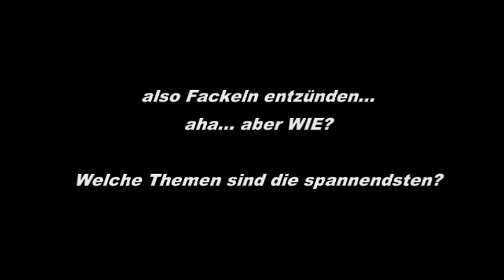Befreite Energie Vortrag - Köln Januar 2015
Wenn euch gefallen hat was ihr gerade gesehen habt und ihr mitwirken wollt beim Wachstum des Segelohrenbob Labors könnt ihr euch hier gern beteiligen.